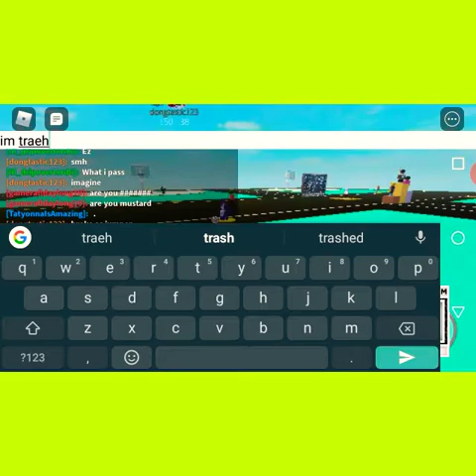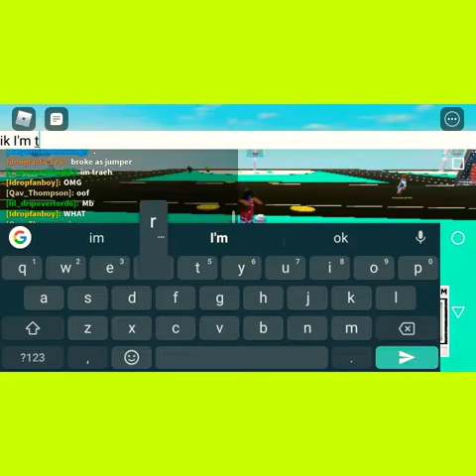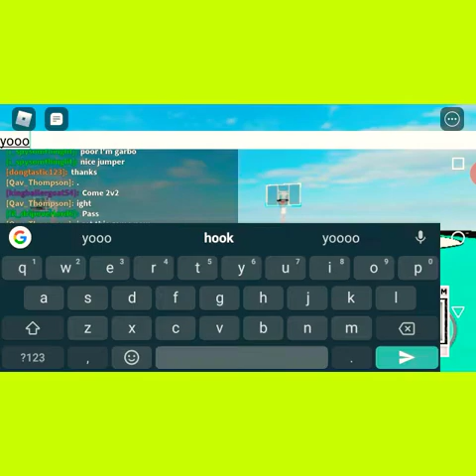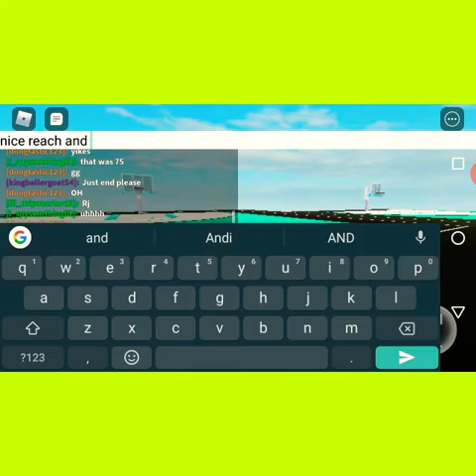How to change your court on drop offs for free